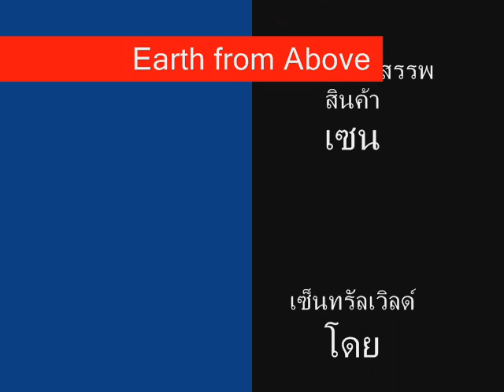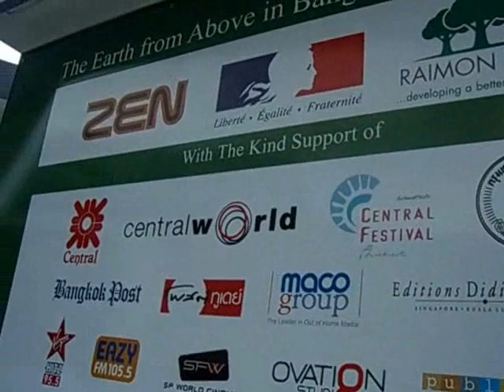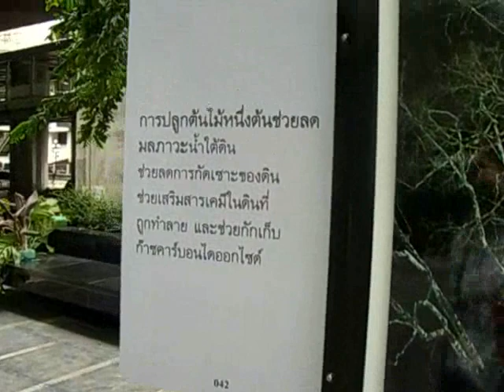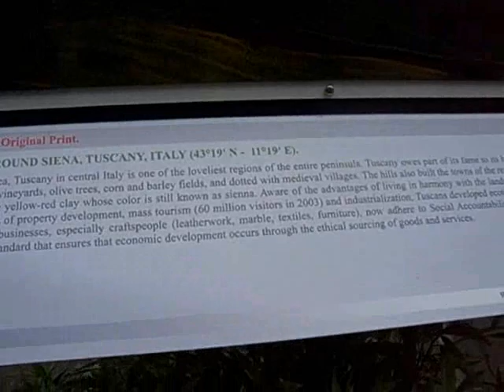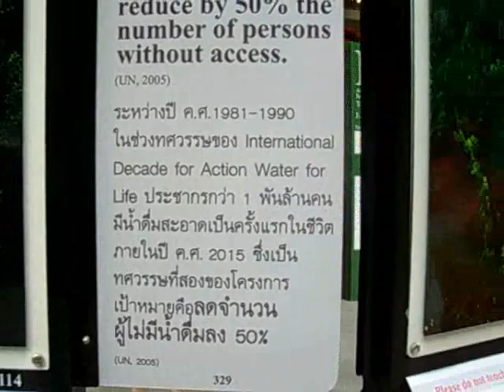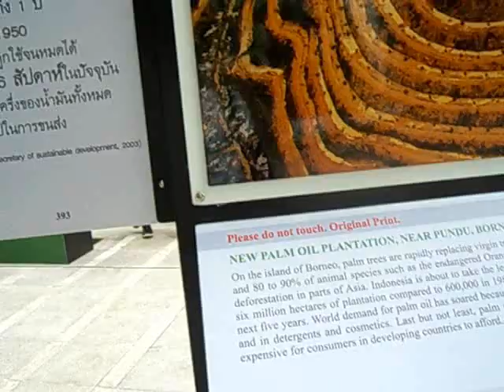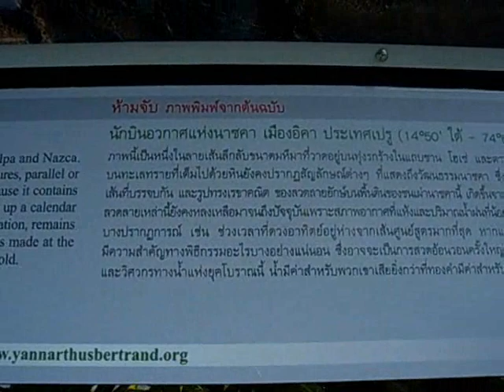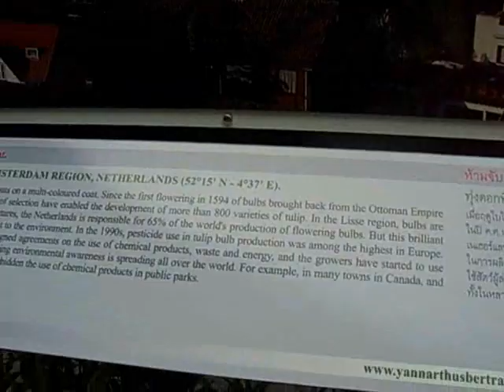บันทึกนี้จากเวหา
Earth from above atZen Bangkok.เมื่อสองเดือนก่อนได้มีโอกาสไปชมนิทรรศการที่เป็นทั้งศาสตร์และศิลป์ที่น่าทึ่งของมนุษย์ เกี่ยวกับโลก และการพัฒนาของโลกที่อิงแอบกับสิ่งแวดล้อมและธรรมชาติที่เปลี่ยนไปสาส์นสำรวจสภาวโลกเพื่อการพัฒนาที่ยั่งยืน โดย ญาณน์  อารุตุส  แบรุทรองด์ 3 June – 9 Sep 2008 ณ เซน เอาท์ดอร์ อารินา ห้างสรรพสินค้าเซน

feng_shui